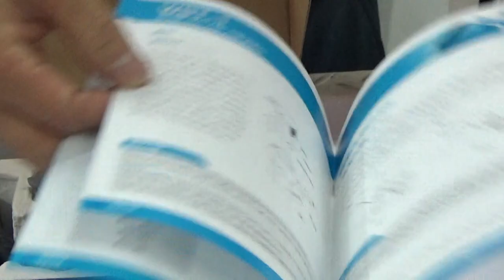공구몰닷컴, 충전가위 & 전기가위, 직물가위,가죽재단, 시트재단, 천재단,원단재단, 커튼재단, 가죽재단, 공구몰, 동영상제공,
안녕하세요 방문에 감사합니다 제품문의 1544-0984 고객님 위한 정보, 도움될수 있는 충전가위 & 전기가위, 직물가위,가죽재단, 시트재단 제공 해드리겠습니다
감사합니다